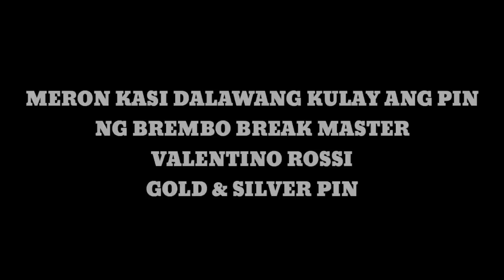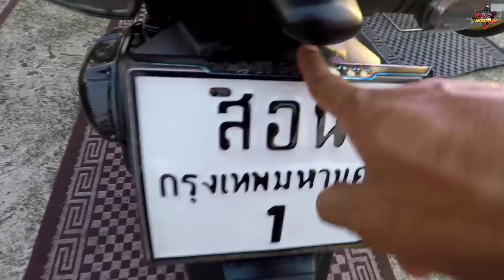NGO PHILIPPINES MOTORSHOW PART 2 / ALVIN MOTO VLOG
CREDITS TO JOSE MELVIN VILLANUEVA OF JMV PHOTOGRAPHY
FOR MY THUMBMAIL PHOTO

RIDE SAFE AND PEACE OUT